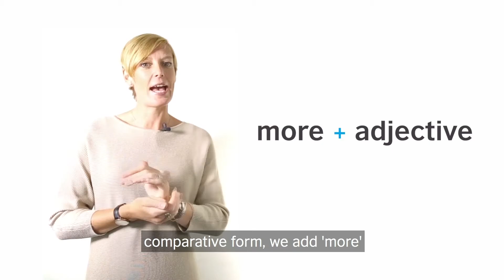English with Helen - Superlative adjectives part 1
Join us for part 1 on the topic of superlative adjectives with Helen when comparing things in the same category. Watch out for part 2 where Helen gets some help from Ted for the lesson.

Interested to join our English classes? We have a variety of courses available for adults.